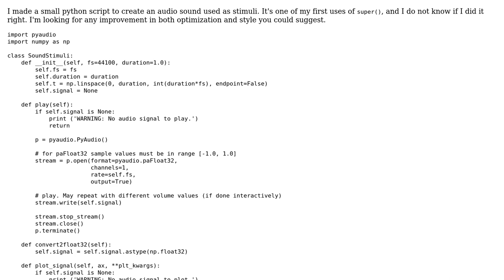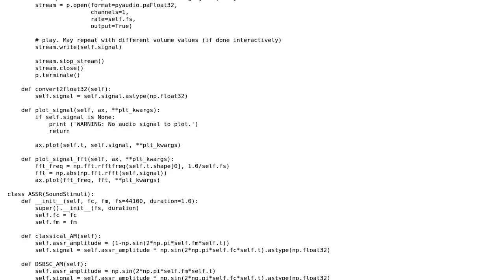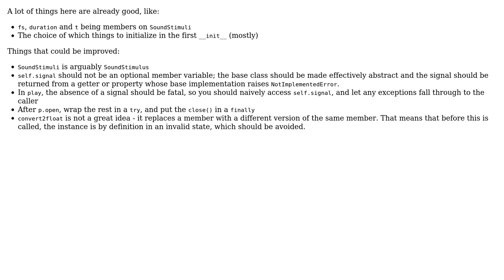Code Review: Generate simple sinusoidal sounds and plot signal/fft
With thanks & praise to God, and with thanks to the many people who have made this project possible! You are responsible for your own actions.